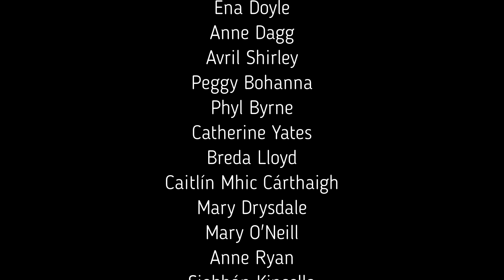enCÓRe 'Winter Songs'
'Winter Songs' A Christmas Concert performed by Carlow Vocal Ensemble, 'enCÓRe' with guest choir 'Carlow Community Choir'.
This concert is in aid of Éist Cancer Support Centre,

1. Carol of the Bells
Music M. Leontovich. Words and Arr. Peter J. Wilhousky

2. The Shepherds’ Nowell
Arr. Anna Laura Page

3. Silent Night
Arr. Mark Hayes

4. The Parting Glass
Arr. The Wailin’ Jennys